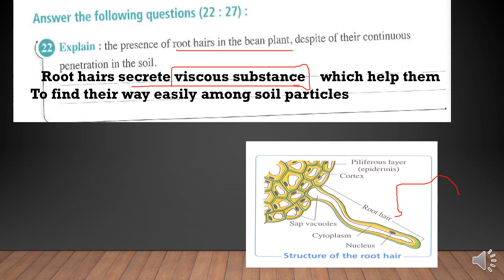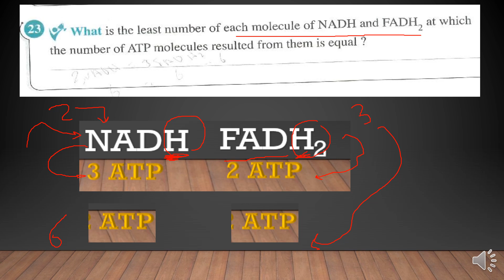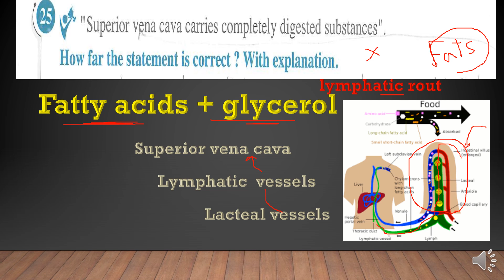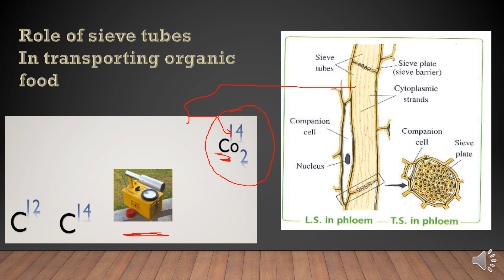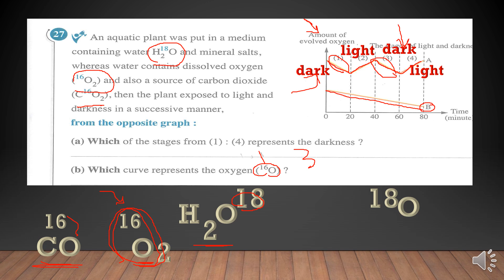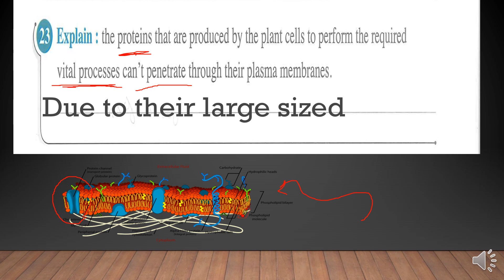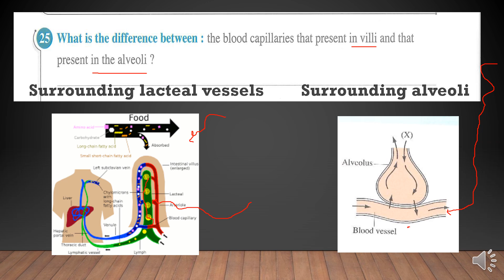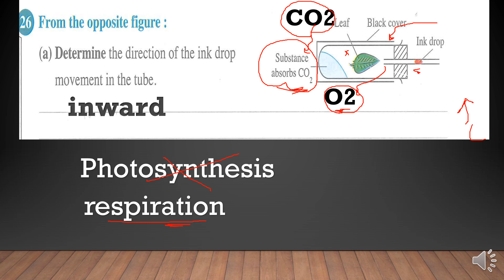الاسئله المقاليه(امتحانات المعاصر) 2021 exam 1 & 2 biology 2nd secondary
This video was created for senior) 2)& grade 11&2nd  secondary related to biology subject and useful for anyone wanted to know about El Moasser  biology (model exam  (1) 2021 first term &
model exam (1)    and  (2)
ساله (امتحانات) المعاصر  المقاليه  بيولوجى 2021 اولى ثانوى لغات  ترم اول    ا

File:CDV-700M Geiger Counter.JPG
From Wikimedia Commons, the free media repository